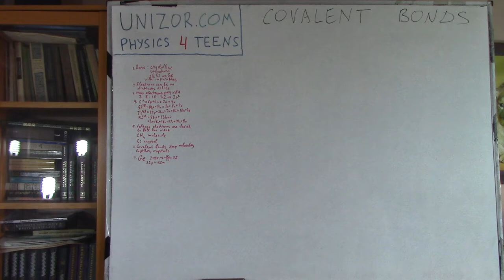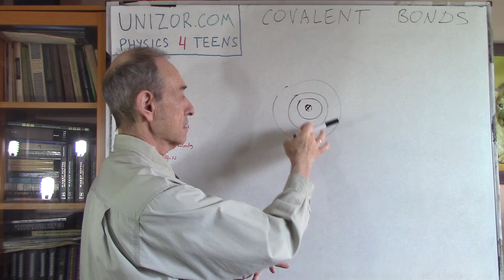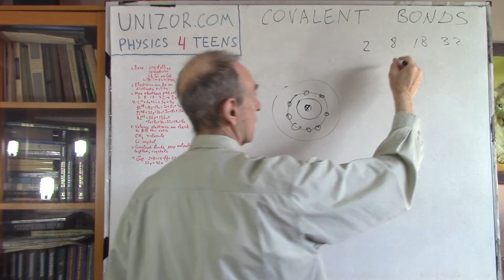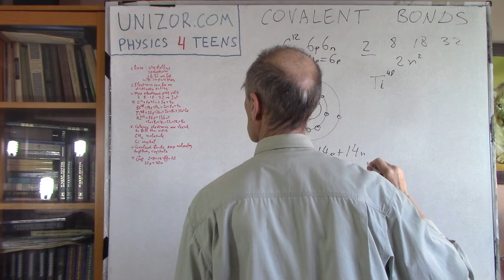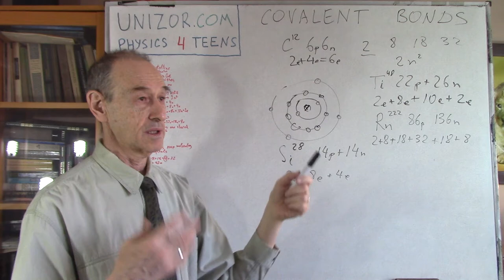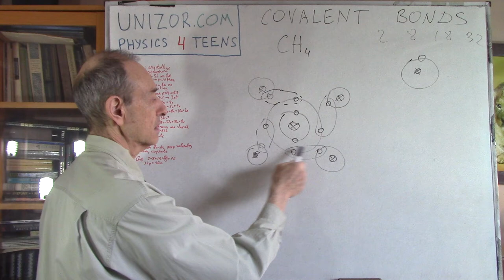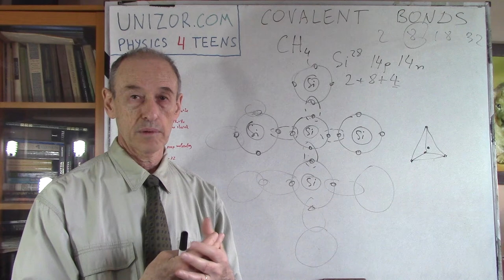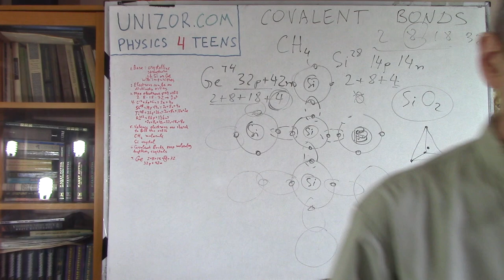Covalent Bonds: UNIZOR.COM - Physics4Teens - Electromagnetism - Theory of Semiconductors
Covalent Bonds

Now we know that the theory of semiconductors is built upon introducing some impurity into crystalline structure of such a material as silicon (Si) or germanium (Ge).
Let's consider this crystalline structure in more details to understand its underlying principles.

According to the orbital model of an atom, electrons are rotating around a nucleus on certain orbits, each orbit representing certain energy level possessed by all electrons on it. There are certain principles related to quantum mechanics and wave theory of elementary particles that prescribe electrons to rotate only on certain distinct radiuses around a nucleus. The reason for this we will discuss when addressing the atomic structure in more details in a corresponding part of this course.

On every distinct radius the rotating electrons experience the attraction of the protons in a nucleus and repelling of other electrons rotating on the same orbit (on the same radius from a nucleus). Obviously, for every distinct radius of an orbit there is a maximum number of electrons that can rotate around a nucleus without pushing each other so strongly that one of them must jump out of the orbit to, most likely, the orbit of a larger radius or even outside of the atom.

Calculations based on principles of quantum mechanics show that this maximum number for the first (closest to a nucleus) orbit is 2, for the next - 8, next - 18 etc. The formula N=2n² where n is the orbit number and N is the maximum number of electrons on this orbit describes this in many (but not all) cases.

The atom of every element has certain number of protons in a nucleus and the same number of electrons rotating on different orbits. These orbits are packed with electrons not to exceed their maximum capacity.

In a simplified model of an atom of silicon Si28 with 14 protons and 14 neutrons in a nucleus there are 14 electrons on three orbits: 2 on the closest to a nucleus, 8 on the next one and 4 on the outer most orbit.

Electrons populating the outer most orbit are called valence electrons. While in theory belonging to particular atoms, they are very active in their relationships with other atoms and their valence electrons.
In fact, valence electrons from different atoms might bond together, thus two atoms have a shared pair of electrons. The reason to this is a tendency to fill up the orbit of valence electrons. The magic number of valence electrons is 2 for atoms with only one orbit (there are only two elements with a single orbit of electrons - hydrogen and helium) or 8 for atoms with two or more orbits, so two or more atoms might come into bonding by sharing the valence electrons, thus filling all outer orbits up to a magic number of electrons (shared and not shared).

The orbit with valence electrons of an atom of carbon has now 8 electrons, 4 its own and 4 shared with atoms of hydrogen, thus filling a magic number of valence electrons. At the same time each atom of hydrogen has 2 electrons (also a magic number for an atom of hydrogen), 1 its own and one shared with an atom of carbon.

These covalent bonds between atoms are the basis for certain different atoms to combine into molecules or the same atoms to form a crystalline structure.

Consider now a crystalline structure of a silicon, our main subject of discussion.
Each atom of silicon contains 4 valence electrons on its outer (third) orbit. In three-dimensional world these electrons are positioned at the vertices of a tetrahedron with a nucleus of an atom at the center of this tetrahedron.
Four valence electrons of one atom of silicon pair with valence electrons of neighboring atoms to form a complicated three-dimensional crystalline structure that in two-dimensional representation looks as follows.

Four neighboring silicon atoms contribute to a center one their valence electrons to share (one from each neighbor), thus the center atom has a magic number of electrons on its outer orbit. Each valence electron of each atom is shared with a neighboring atom and, therefore, every atom has 8 electrons (including both its own 4 electrons and 4 from its four neighbors, one from each). This makes a strong crystalline structure of material.